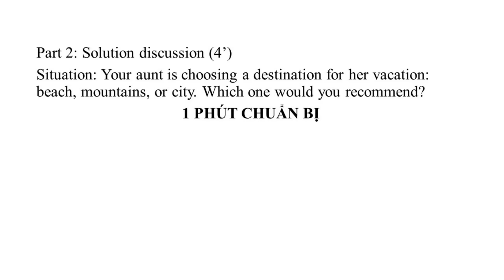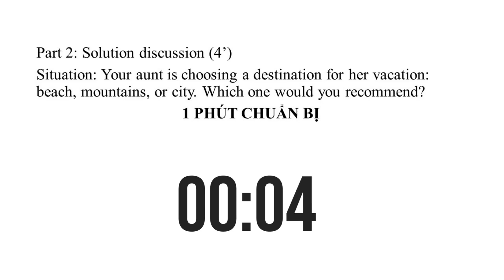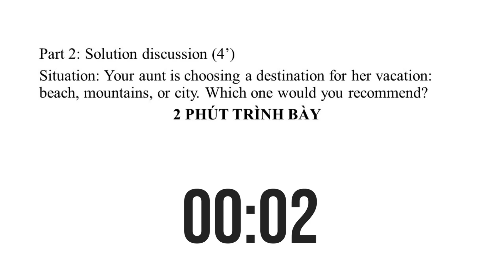VSTEP SPEAKING PART 2 TEST 20